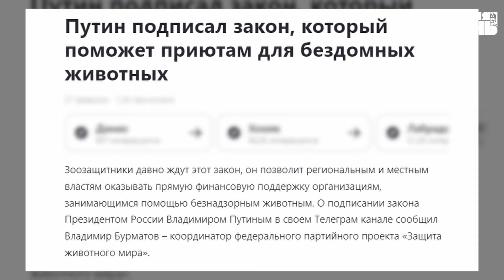600 питомцев зооприюта под Казанью нуждаются в помощи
Зооприют «Кот и пес» — это уютное место, где заботятся о бездомных животных, предоставляя им кров и пищу. Здесь каждый пушистый обитатель находит не только временный дом, но и шанс на новую жизнь. Сотрудники зооприюта активно работают над популяризацией культуры заботы о животных.

Как решить проблему бездомных животных и чем можно помощь зооприютам — смотрите в репортаже «Вечерней Казани».